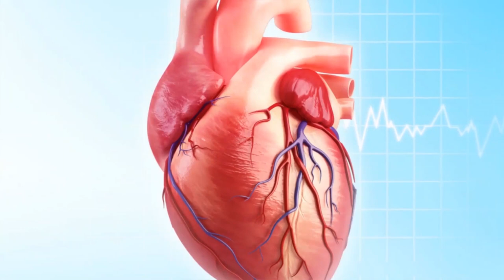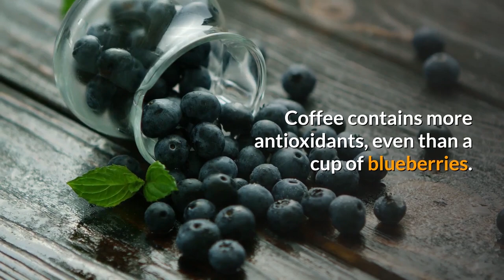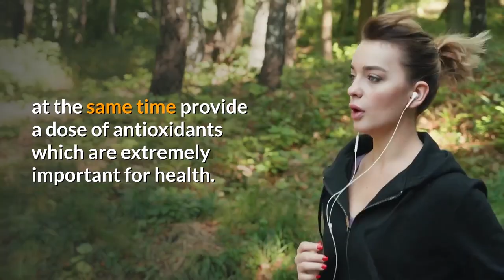5 Drinks That Protect Your Heart I Heart Protect Drinks I How to Keep Your Heart Healthy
5 Drinks That Protect Your Heart I Heart Protect Drinks I  How to Keep Your Heart Healthy

Did you know that Heart diseases are partially genetically inherited, but also largely preventable and can be influenced to avoid them?

These drinks can strengthen the health of your heart.

In Today's video, you will learn how 5 drinks protect your heart.
Other videos you might like:
TIMESTAMPS:
Intro  0:00
1.Coffee  0:50
2. Pomegranate 1:26
3. Black Tea 1:39
4. Green Tea 1:59
5. Water 2:14
Topics covered in this video:
1) 5 drinks boost your heart
2) 5 Best Drinks for Healthy Heart
3) Heart-healthy drinks
4) The Best Drinks for Heart Health
5) how to keep heart healthy and strong
The materials and the information contained on this channel are provided for general and educational purposes only and do not constitute any legal, medical or other professional advice on any subject matter. These statements have not been evaluated by the FDA and are not intended to diagnose, treat or cure any disease. Always seek the advice of your physician or other qualified health provider prior to starting any new diet or treatment and with any questions you may have regarding a medical condition. If you have or suspect that you have a medical problem, promptly contact your health care provider.